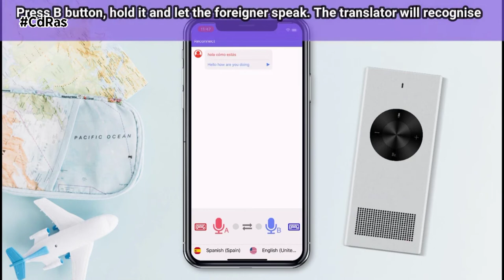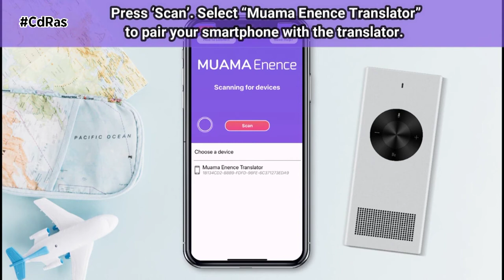LUJO Y TECNOLOGÍA-TRADUCTOR MULTILINGÜE INSTANTÁNEO | By CdRas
¿No eres multilingüe? Más bien, ¿te cuestan eso de los idiomas? Pues con la innovación japonesa que te presentamos a continuación, eso ya no es un problema gracias a Muama Enence. Se trata de un traductor instantáneo capaz de traducir voz fácilmente en tiempo real y a más de 36 idiomas. Lo consigue usando tan solo unas pocas pausas mediante pulsaciones.

Como habéis podido comprobar, con esta tecnología los problemas provocados por la barrera del idioma ya forman parte del pasado. Además su diseño ligero y compacto le permiten ser un dispositivo fácil de llevar en cualquier bolsillo o bolso.

Muama Enence es además un aparato muy cómodo y fácil de utilizar y el sonido que ofrece es lo suficientemente alto como para que se escuche con claridad. Su avanzada tecnología integrada puede soportar la traducción bidireccional de idiomas, aunque también está disponible la traducción de texto convencional.